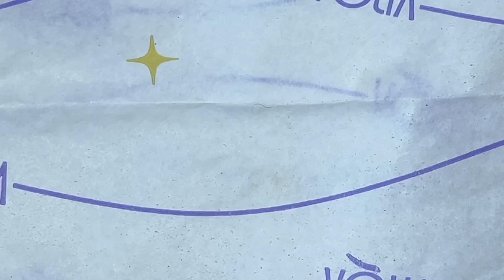VÒLIA AULA | Baby Boomer: Como Resolver Dificuldades de Tonalidade | Tutorial com Bruna Amaral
Neste tutorial completo de Baby Boomer, Bruna Amaral ensina não apenas como dominar a técnica, mas também como resolver problemas comuns que profissionais enfrentam, como a dificuldade de encontrar géis com tonalidade adequada para peles negras. Se você já teve dificuldades em encontrar o gel perfeito ou se sente inseguro(a) ao trabalhar com essa técnica, este vídeo traz a solução. Bruna compartilha dicas sobre como resolver a trinca no alongamento e cuidados com o alongamento de unhas, além de ensinar como desencolher o alongamento para que o acabamento seja perfeito.

Além disso, esse tutorial vai te ajudar a resolver conflitos comuns durante a aplicação, garantindo que você consiga resultados impecáveis e satisfatórios. Aqui, você aprenderá como escolher o produto certo para cada tonalidade de pele, garantindo que o Baby Boomer fique lindo em todos os tons de pele.

Com foco em técnicas eficazes e dicas práticas, este conteúdo é ideal para quem busca melhorar suas habilidades no alongamento de unhas, entender melhor as identidades geracionais e até aplicar conceitos simples de cálculo mental para resolver problemas de aplicação, como escolher os produtos ideais para cada cliente.

Não perca a chance de aprender com Bruna Amaral, a especialista em transformar a técnica de Baby Boomer e a experiência de alongamento de unhas!